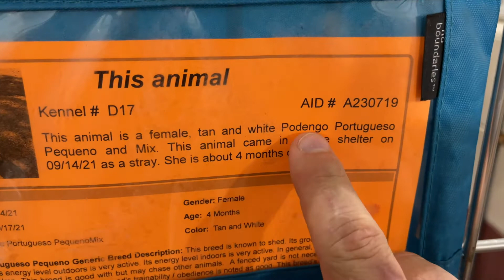PAWS of Rutherford County Pets for Adoption September 16, 2021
Here's a look at our PAWS visit earlier today.  There's a few cute little kittens and a pair of puppies that will steal your heart for sure!

A big thank you to A Mortgage Boutique for sponsoring our PAWS videos!!